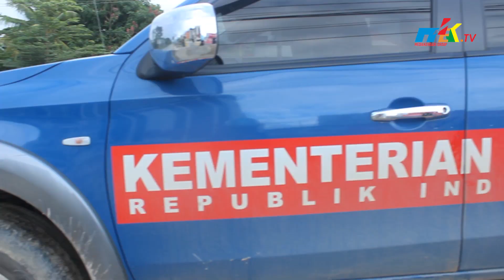Bagi Masker Gratis, Peduli COVID 19 TAGANA Sultra Keliling Bagi Masker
Pandemi Coronavirus Desease 19 di Sulawesi Tenggara membuat beberapa pihak ikut berpartisipasi dalam pencegahan untuk memutus mata rantai virus ini. Salah satunya tagana Sulawesi Tenggara, yang ikut membagikan masker gratis kepada warga di Kota Kendari.